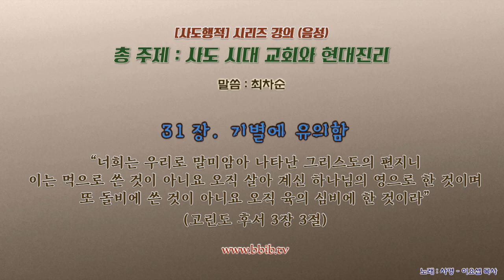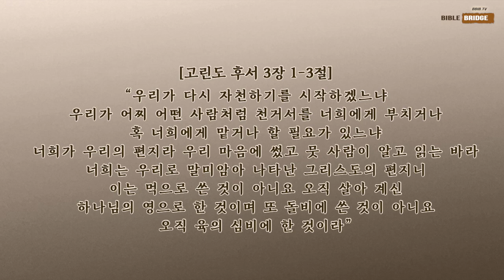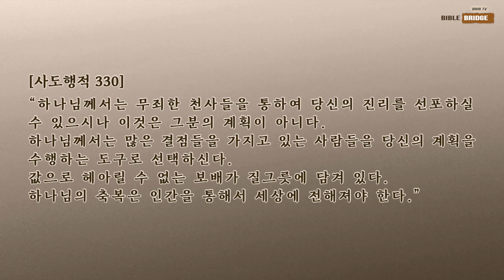사도행적/31장. 기별에 유의함